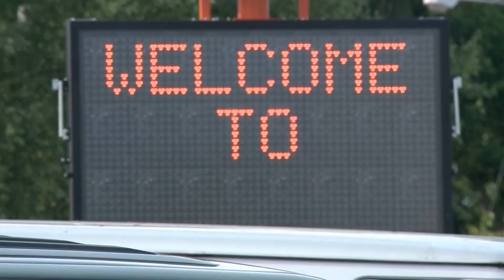2017 vs 2024 Eclipse: What will be different?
The Great American Solar Eclipse of 2024 is expected to feature a few big differences from what Americans witnessed seven years ago.